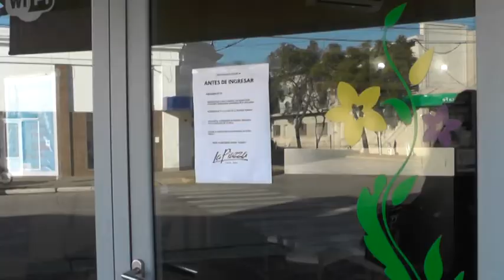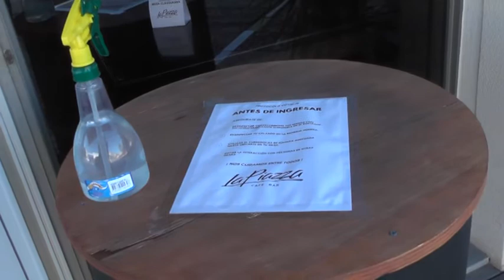Rubén Cignetti - La Piazza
Ayer reabrieron sus puertas, después de casi tres meses